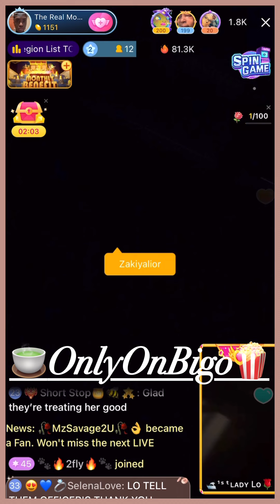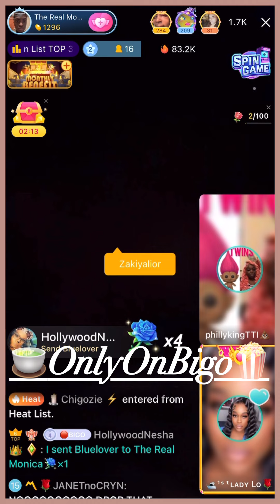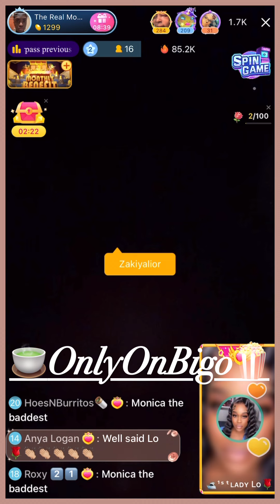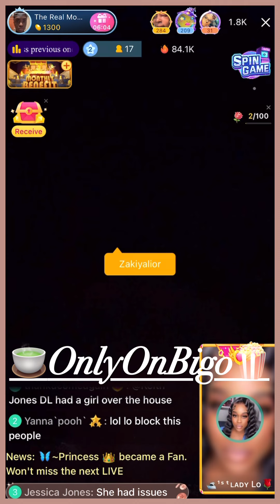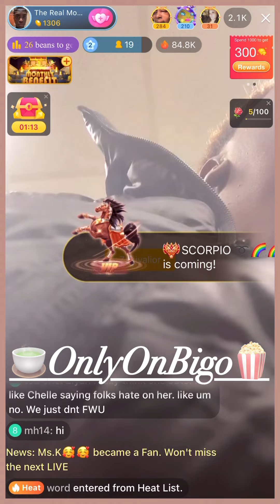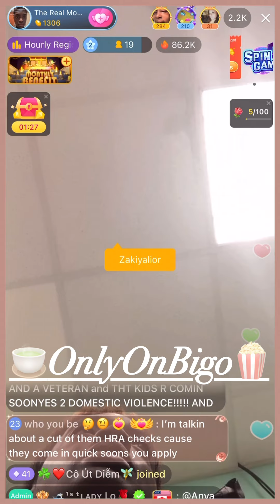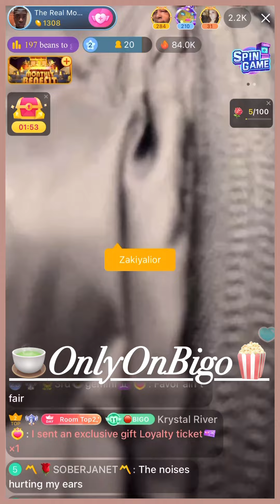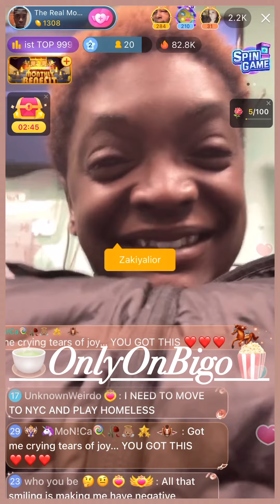Monica Gets Put Out, Police Called On Her, & Taken To A Shelter In New York City 😞